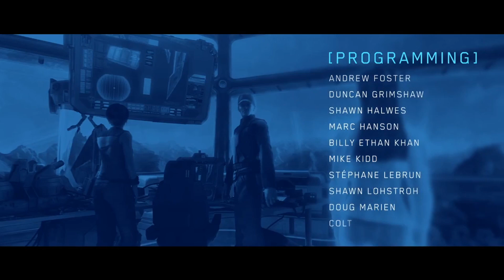Halo Wars - Part 15 - Escape - Finale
The Halo Wars videos will be getting uploaded to save me from a lot of pressure over the next few months as my life is changing. For good or worse.
I recorded this video nearly two years ago and am finally uploading it now. I have 31 of these Halo Wars Videos pre-recorded and edited waiting to be uploaded top get about 2 views MAX.
Enjoy gamers!